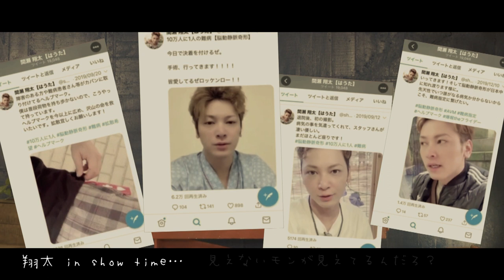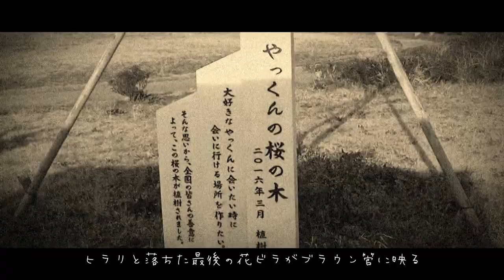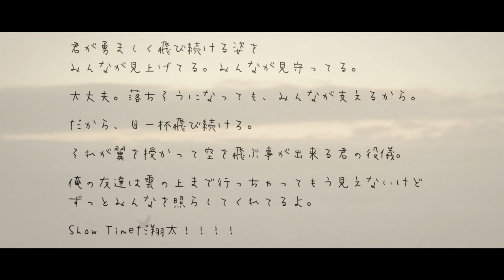～10万人に1人の難病を抱えた間瀬 翔太に贈る～Kensaku Kishida / Show Time【Music Video】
～10万人に1人の難病を抱えた間瀬 翔太に贈る～
Kensaku Kishida / Show Time【Music Video】

【special thanks】
藤田マコト/美貴(marmoset)/鷲見亮/近藤亜美/金津裕也/竹内理栄/こもりうた（ねむる）/酔夢まほ(ねむる)/村野夕夜(ねむる)/眠森友介(ねむる)/渡辺紀明

【Guest Acoustic Guitar. 】
チョモLaラテ

「Show Time」
music・words/Kensaku Kishida

青色の空 さえぎる小鳥 優しく包む朝陽にコーヒーを飲み干し
Blue Birdチェックんで希望のドアをkick そう
「当たり前」とゆう偏見の日々 混ざり合い無くす幸せの意味
を知り向かう先はshow time その景色伝えるんだSHOWTA

翔太 in show time…だって10万人に1人にしか
翔太 in show time…見えないモンが見えてるんだろ？
翔太 in show time…なら同士の希望の光となろう
ミチシルベとなるお前　導く姿照らすシルエット

いつもmy friend 空で生きる その意味を今握り締め
世界中君を見上げてる花に注げ「生」を

9月24日に咲いた友の桜は散ってしまったけれど
ヒラリと落ちた最後の花ビラがブラウン管に映る
その姿は誇らしくて僕が僕である意味を知って
そうラストまでshowmanだった　ここの役儀が今分かった

翔太 in show time…花散りて尚咲き 美祢の道照らし
翔太 in show time…時に泣き笑いまだ心動かし
翔太 in show time…石に埋もれる献花その愛無添加
手伸ばし求めるオーディエンス そこに立つ「宿命」そう言える

世界中君を見上げてる花に注げ「愛」を

いつかmy friend 折れそうでも 振り返れば独りじゃない
だから前を見て走れ友よ皆に注げ「希望」

lalala…

show time